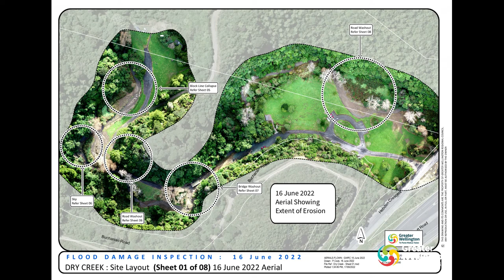Dry Creek : Summary of 2019 & 2022 Storm Events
Aerial Survey Recorded 8 Dec 2019 & 16 June 2022

This video assists Greater Wellington with survey & assessment of topography & Infrastructure/Asset investigations.

It is publicly available to provide insight & educational perspective